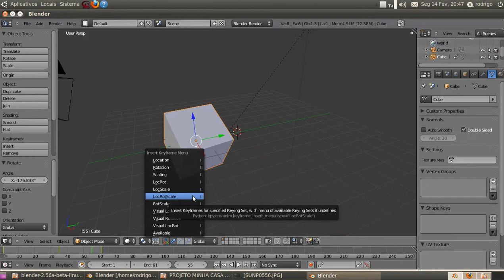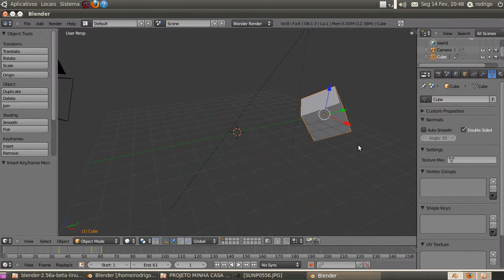BLENDER 2.5: ANIMAÇAO BÁSICA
Neste tutorial iremos aprender princípios básicos de animação.